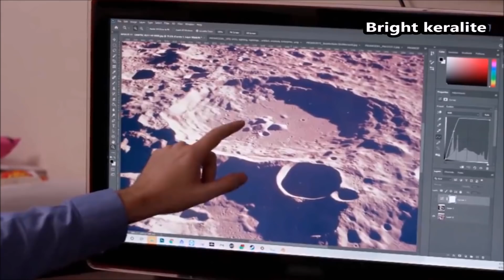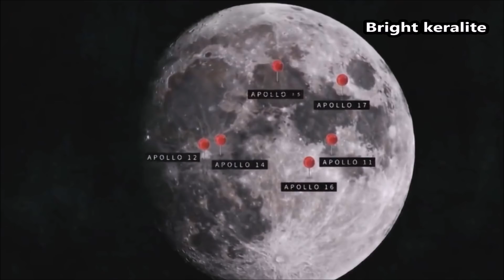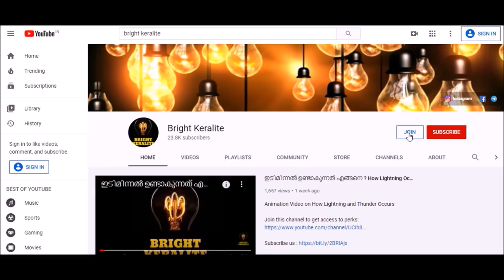സത്യം എന്ത് ? ANUNNAKI Reached Moon Before Man || Bright Keralite